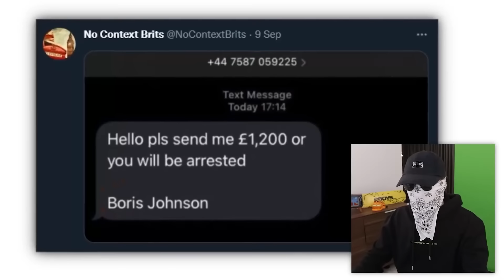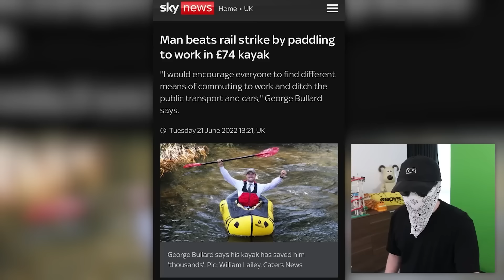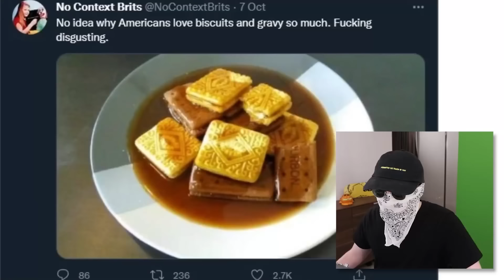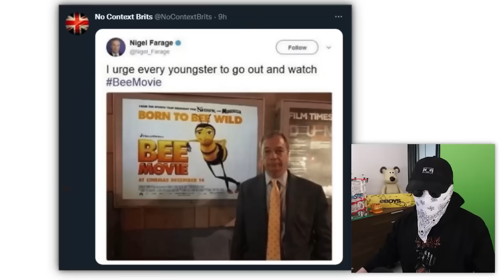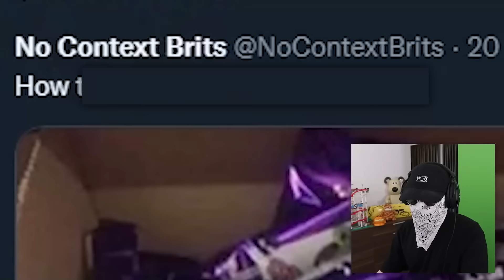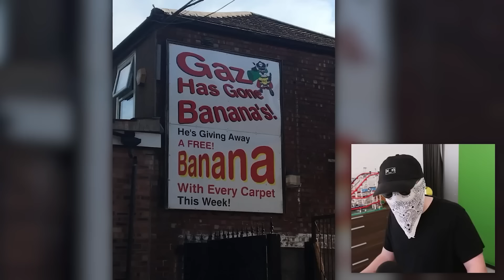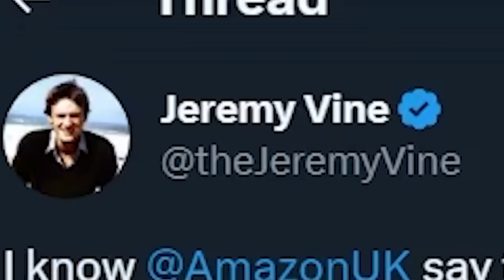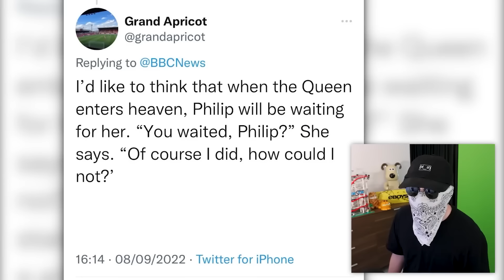1 Hour of No Context Britain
1 hour compilation of the best moments from No Context Britain, the best of British memes and videos